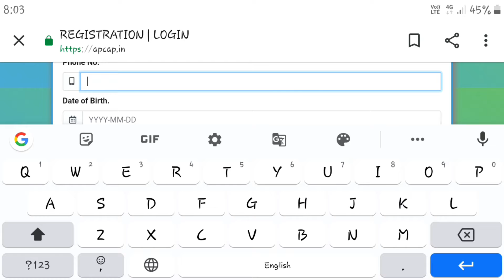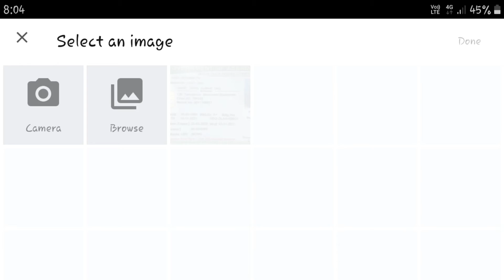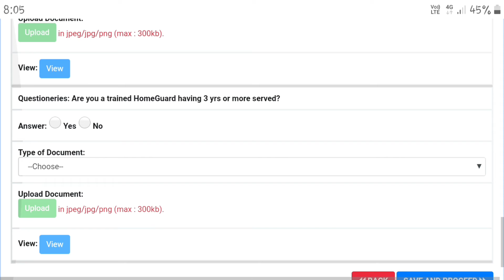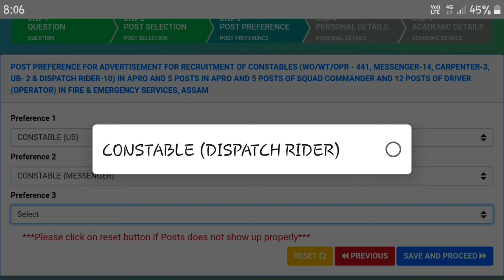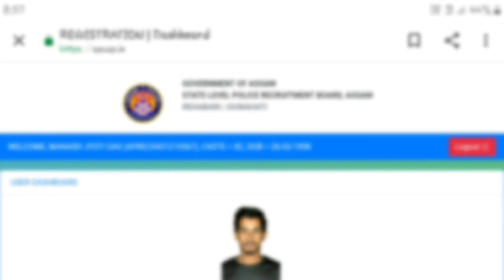অসম পুলিচৰ নতুন পদ মুকলি Assam Police 👮 APRO new Recruitment